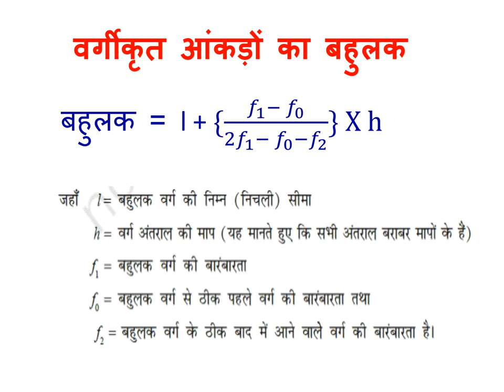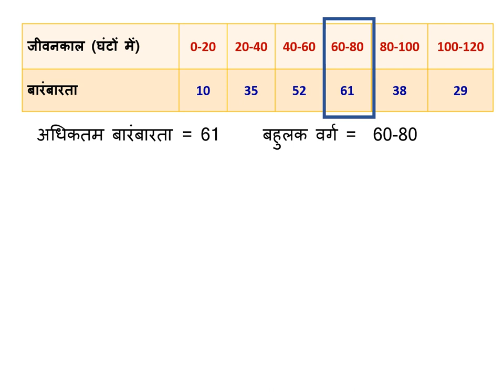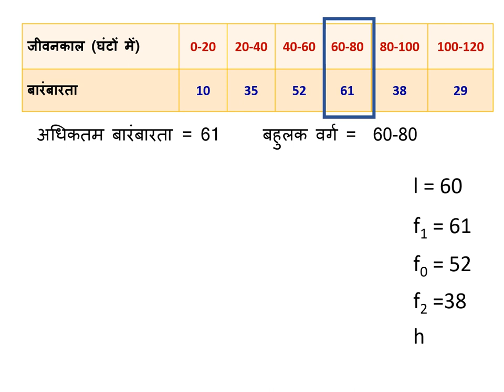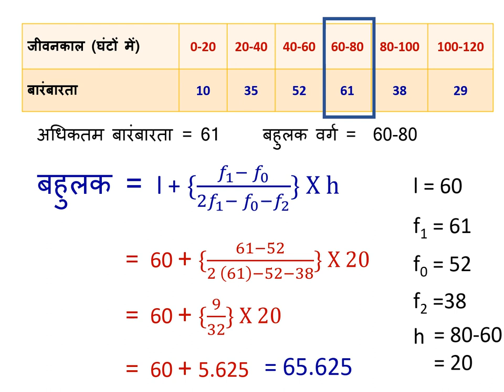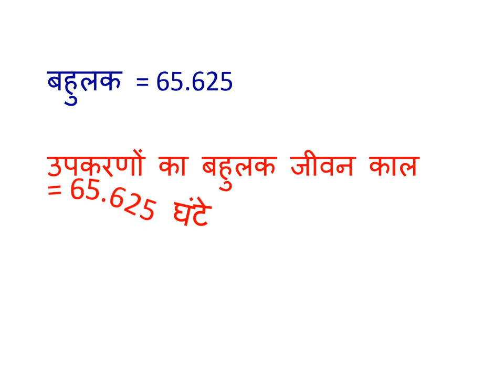CLASS 10 MATHS EX 14.2 Q2